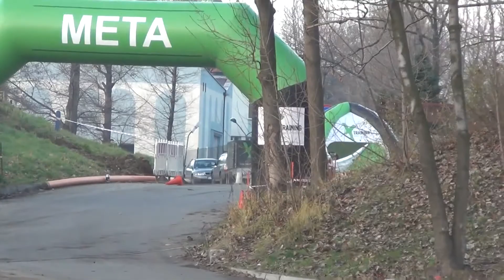1 Bytomska Barbórka 2013 - Foremniak Misztal Opel Astra by OesRecords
Nazwisko Imię Kierowca pilot, auto, nr startowy, impreza